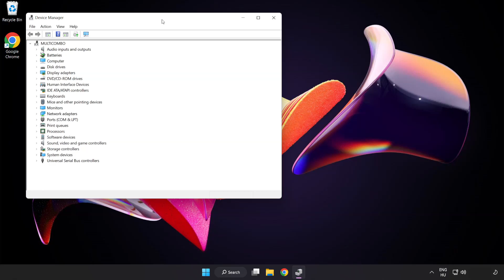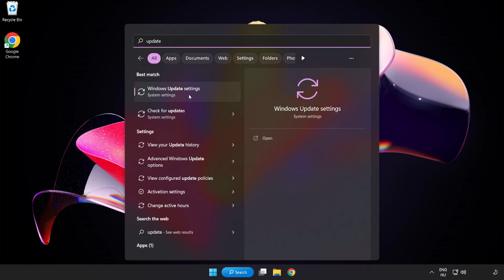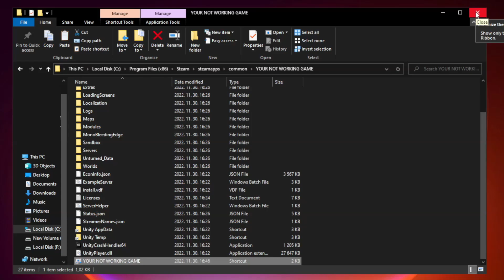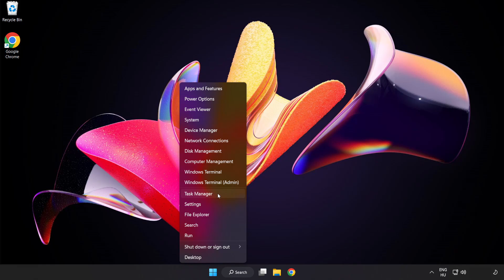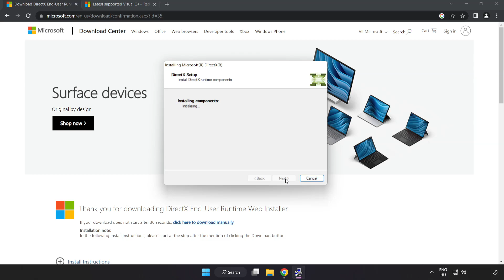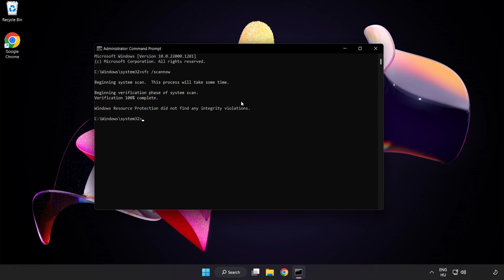How to FIX Wolfenstein: The New Order Black Screen!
I'm going to show How to FIX Wolfenstein: The New Order Black Screen Issue!